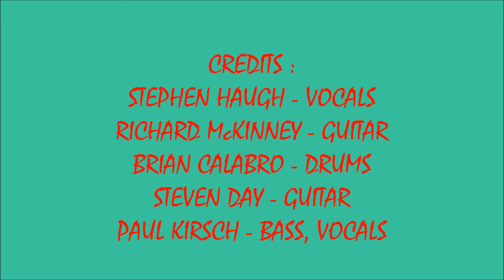THE CORE - THE B SIDES (9/22/2018)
LIVE SATURDAY NIGHT AT THE NEXT PAGE SOUNDS #1 ! ! ! !    THE CORE - THE B-SIDES ! ! ! !
RECORDED LIVE AT THE NEXT PAGE CAFE IN WEYMOUTH, MA. ON SATURDAY SEPTEMBER 22, 2018.